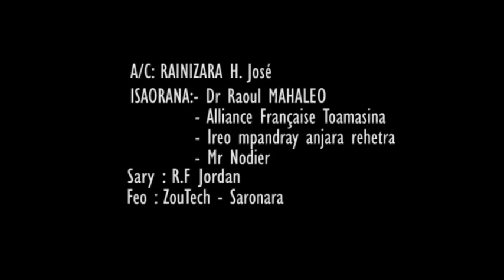B-sarouk - Tsy maintsy mitady vola ( By Daewoo )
CLIP BY DAEWOO-COM

Artiste : B-sarouk
Titre : Tsy maintsy mitady vola
Réalisation : Jordan Daewoo

Tiavo sy aparitao